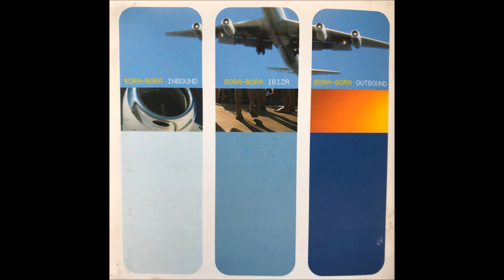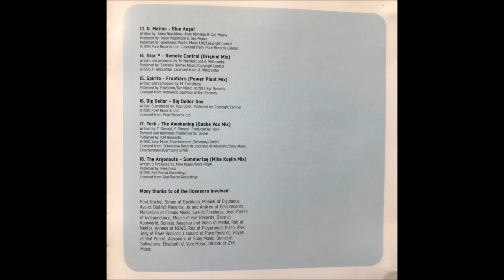Bora Bora Ibiza DJ Gee Moore(Full Album)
Capture the essence of Ibiza with this fantastic Mix from Bora Bora beach bar.This mix by DJ Gee Moore is legendary.
If you were in Ibiza you will know what I'm talking about.
Love to here your thoughts on this.
Enjoy and don't forget to boogie to this one.

You can follow us at SMode Music.

1 –Buzzy Bus Jump (Scritch Scritch Dub Mix)
2 –CRW I Feel Love (Extended Mix)
3 –Gee Moore Vitamin G
4 –DJ Jean Madhouse (DJ Jean Mix)
5 –Candy Girls Bom Da De
6 –Mamba (8) This House Is Progressive
7 –Piero Brunetti Save The Funky Music
8 –DJ Frost vs. Coolcut The Monkey (Stompin' Monkey Mix)
9 –Trance Induction E.T. Welcome Song (Ferry Corsten Remix)
Remix – Ferry Corsten
10 –Fearless Inca (Ferry Corsten Mix)
Remix – Ferry Corsten
11 –Greece 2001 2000 + One
12 –Es Vedra All Fat Boys Dancing (Sophie's Mix)
Remix – Mauro Picotto
13 –Gee Motion Blue Angel
14 –Star * Remote Control (Original Mix)
15 –Spirito Frontiers (Power Plant Mix)
16 –Big Dollar* Big Dollar One
17 –York The Awakening (Quake Remix)
Remix – Quake
18 –Argonauts Sommertag (Main Mix)
Credits
DJ Mix – Gee Moore